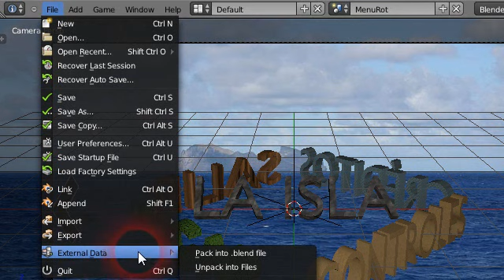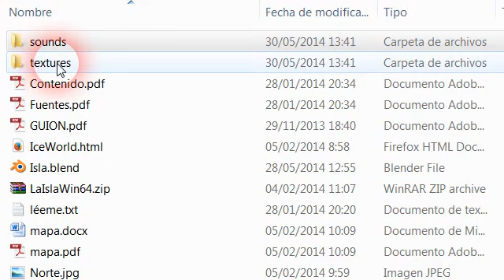Proyectos de SAI 2013-14 Introducción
Introducción general a los proyectos de la Asignatura SAI
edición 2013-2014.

Todos los proyectos realizados en blender 2.68 salvo
"Las cuatro estaciones"

De cada proyecto pondremos:

Entrada en el blog con información de lo más relevante y enlace a documentación
Para Blender Render: el vídeo
Para Blender Game: video con gameplay seleccionado

Al final de este vídeo se explica como sacar los recursos, texturas, sonidos, de los archivos .blend.